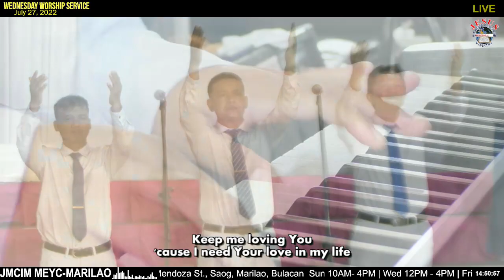You are my Everything | JMCIM Meycauayan Bulacan JESUS Finest Gen Choir | July 27, 2022